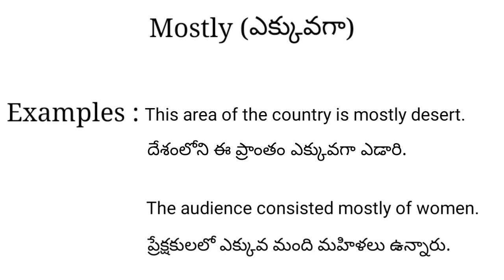Mostly meaning in telugu with examples | Mostly తెలుగు లో అర్థం @Meaning in Telugu